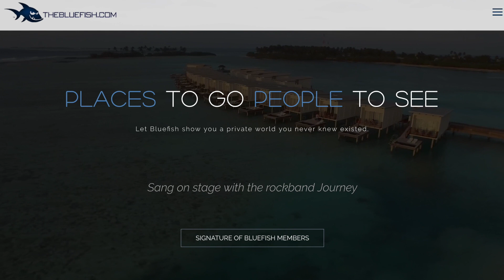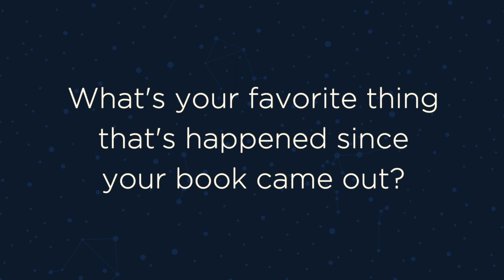Steve Sims, Author of Bluefishing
To read Steve's book